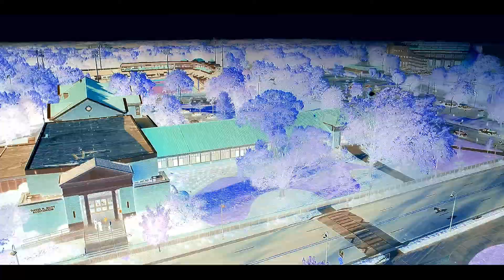OLE MISS NPHC Presents - HC2K17 Step Show "Delta Sigma Theta | Lamnda Sigma"